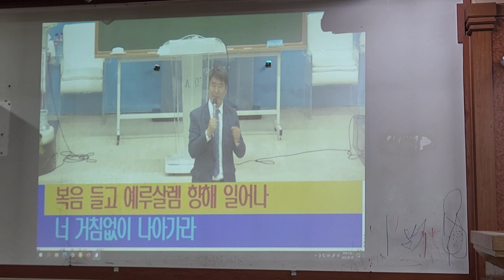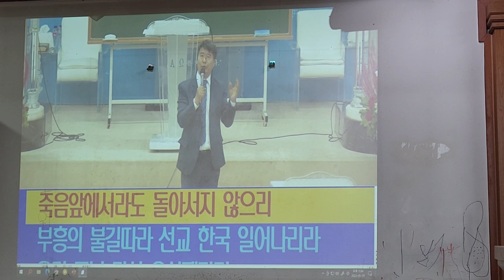2023.5.29(월)선교한국,영원한주님의,십자가사랑~하나님나라위하여,대한민국,나라를위하여,사랑제일교회